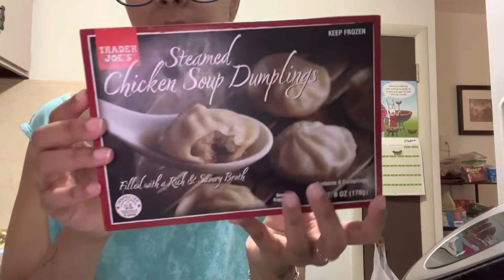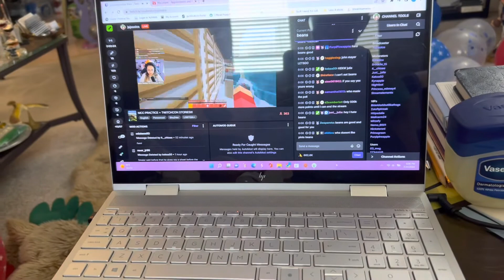Spend The Day With Me!! | Trader Joe’s Visit | Shopping Haul!